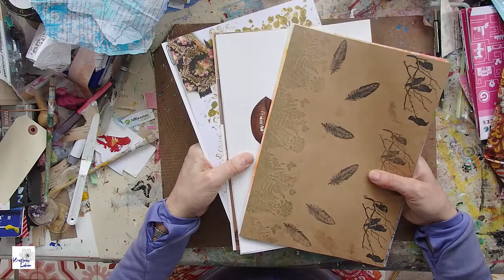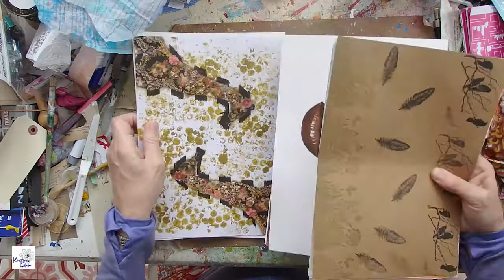D: Art Journal DIY 7b - Koopertionsarbeit mit Das Tinchen